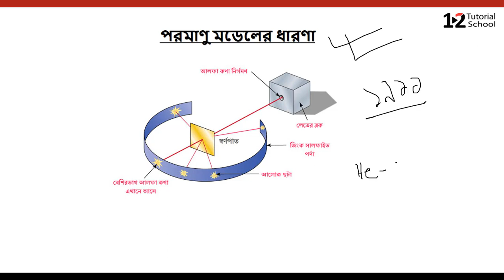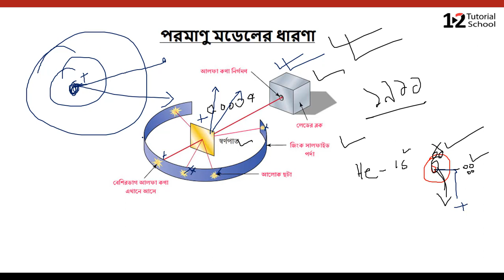পরমাণু মডেলের ধারনা|ssc chemistry Chapter 3|12 tutorial school| poromanur dharona |Asif mollik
আমাদের Facebook group  যেখানে প্রতিদিনি লাইব ক্লাসের মাধ্যমে সমস্যার সমাধান দেওয়া হয়ঃ